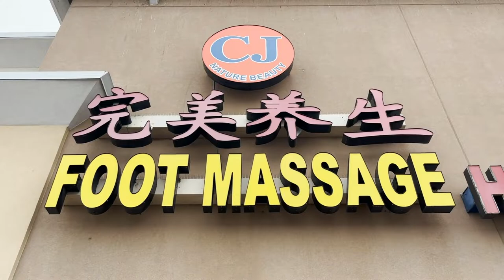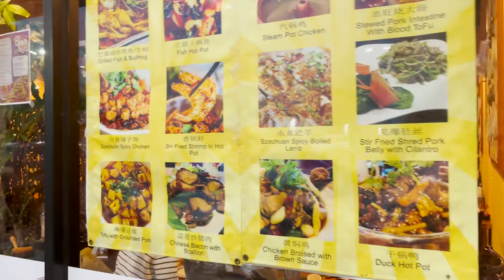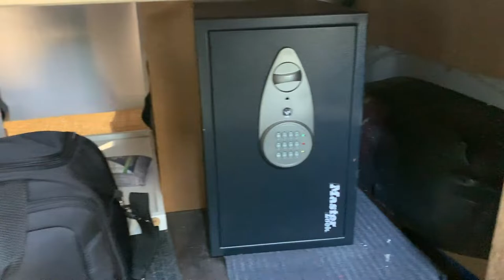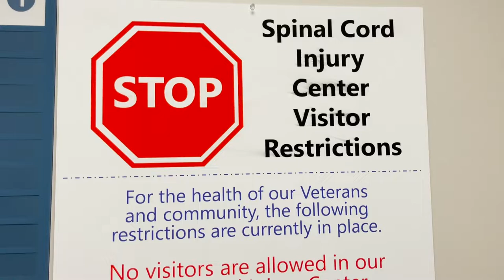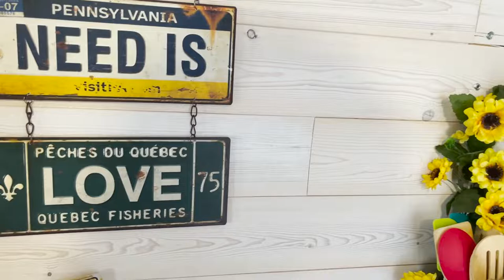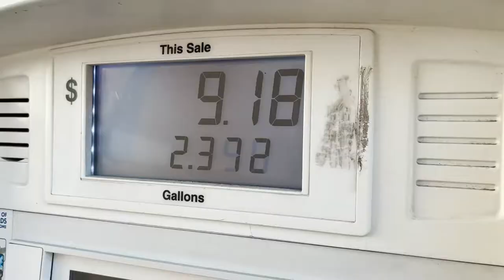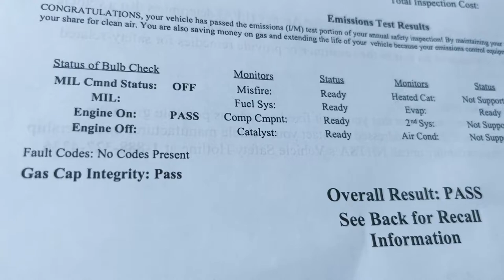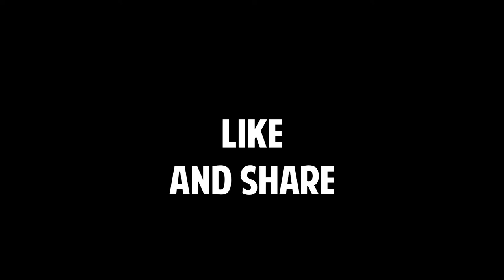DAILY VLOG COMPILATION | Nissan NV2500 High Roof | Solo Female Van Life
Harriette's mommy has spent the last few weeks sorting out the van.

My recommended products:

15 Amp Shore Power Plug Adaptor
12v extension cord
All You Need is Love wall hanging
12v extension cord